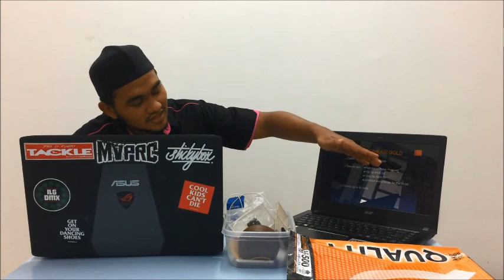ROLEPLAY DKM 3D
The vendor offers that it has excellent network coverage even in rural areas. However, when you are working in the jungle, you receive no internet signal. So, you are not satisfied with poor network coverage and want to lodge complaints to the company.